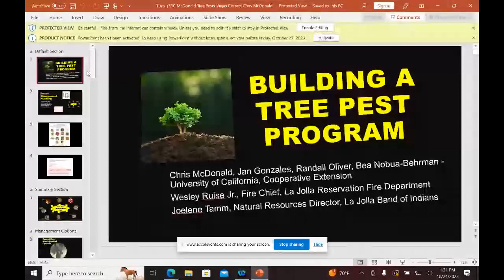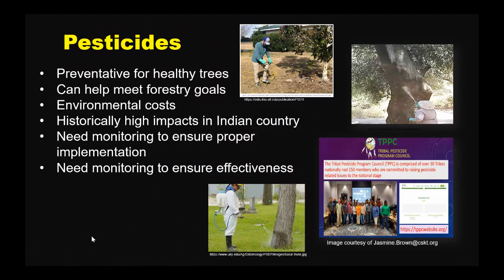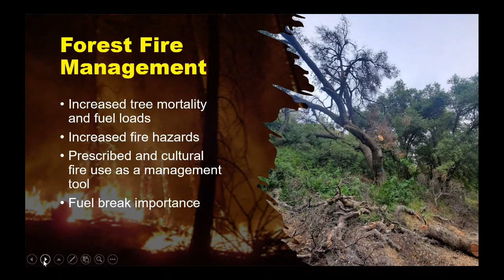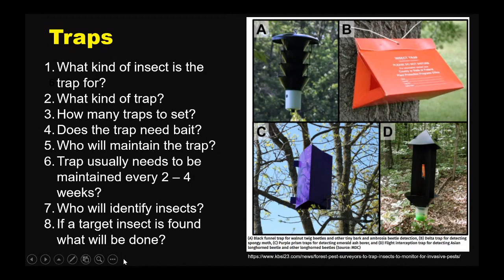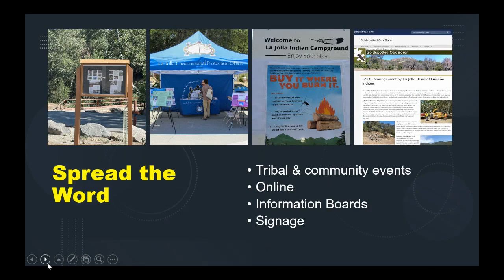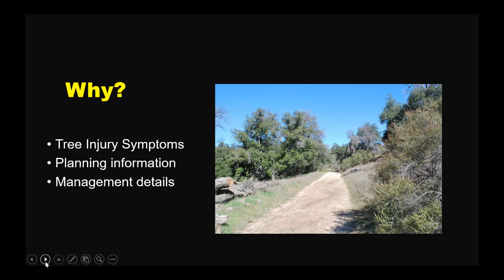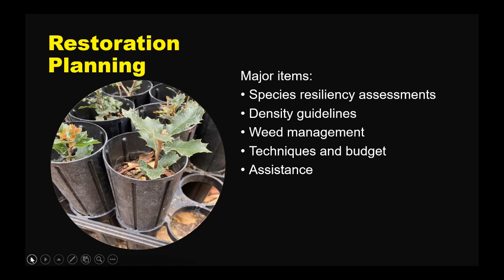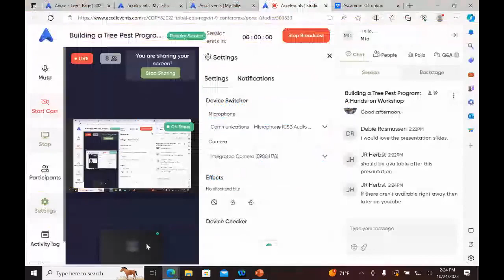Building a Tree Pest Program: A Hands on Workshop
2023 Tribal EPA Region 9 Conference
October 24-26, 2023
Alpine, CA & Online

Abstract
Trees provide a wide variety of benefits to our communities and our lands. They provide shade and food sources, wildlife habitat, serve cultural purposes, increase aesthetics, help with water quality and carbon sequestration, and help to reduce heat islands around structures. On the other hand, there are many invasive and endemic tree pests and diseases in the Western US that threaten our forests. Drought is also affecting large numbers of trees and making them more susceptible to pests and diseases. It is estimated that California lost more than 30 million trees in 2021 and 2022. With these losses it is important for tribal communities to have robust responses when these problems arrive. We propose hosting a workshop where participants will learn how to build, organize and maintain a robust tree pest program. While we will highlight case studies from Southern California, the lessons learned will be applicable across the West. In the workshop, we will cover topics including community engagement, monitoring for damage, early detection and rapid response, insect identification, pest management programs, and restoration efforts. We will use hands-on methods to engage participants and focus on practical steps to lessen the effects of tree pest infestations.

Speakers
Chris McDonald, Jan Gonzales, Randall Oliver, Bea Nobua-Behrman University of California, Cooperative Extension

Wesley Ruise Jr., Fire Chief, La Jolla Reservation Fire Department

Joelene Tamm, Natural Resources Director, La Jolla Band of Indians